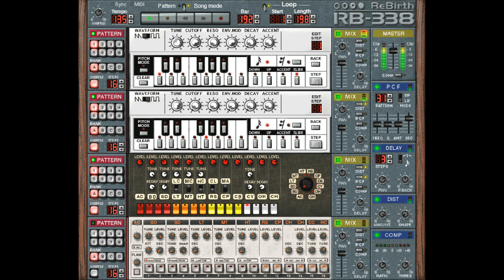DJ Solid - Groove (Reworkzz rmx)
**---©DJ Solid---**
This is my remix based on the Track "GROOVE" which has been programed
by my good friend Vladimir (Radio-107.2) Remixed by  :     DJ SOLID
(CelticSons) orginal by Mr. Vladimir Khvostenko.